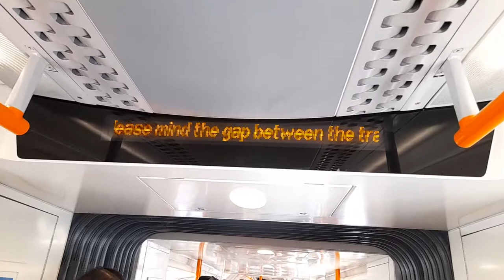Trains in London Part #2